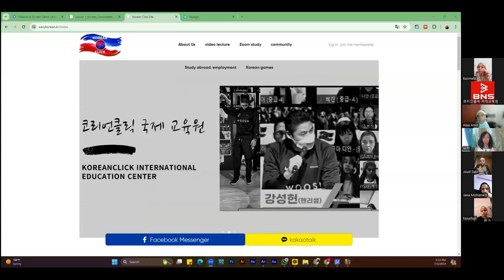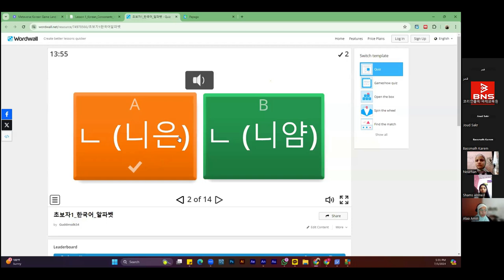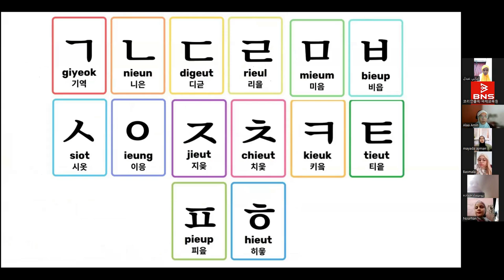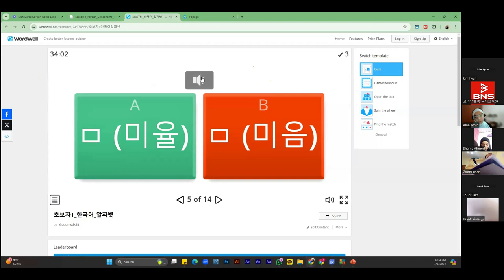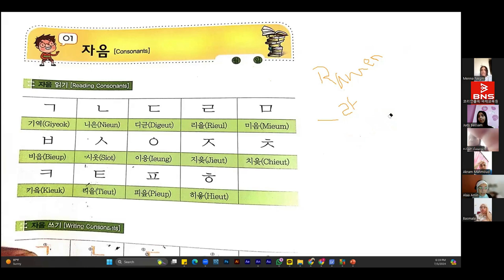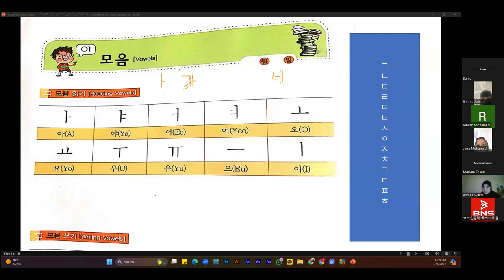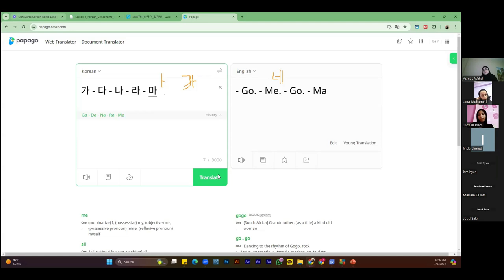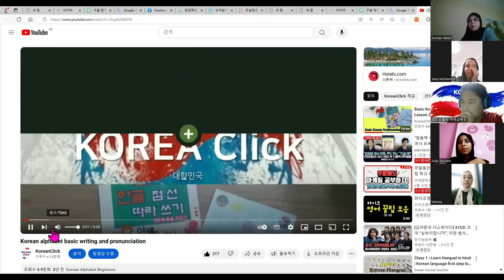초보자“Korean Master Class by Arabs for a Successful Future”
“Korean Master Class by Arabs for a Successful Future”
Korean class for Arabs This video is a class for beginners. It is beautiful to study hard for the future of Arab people.